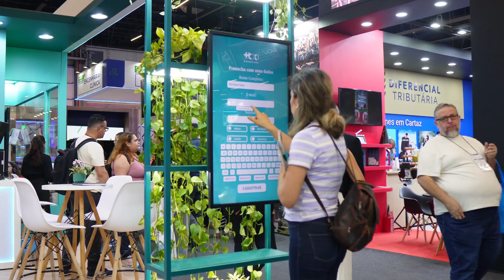HCX na feira Hospitalar 2024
Confira um pouco de nossa participação na maior feira do setor de saúde do Brasil.